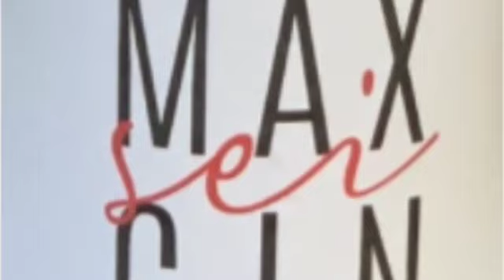Max sei Gin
Frühling 2022 Max sei Gin neu